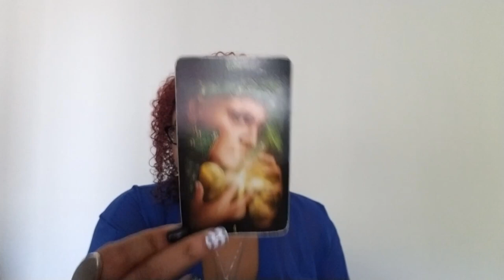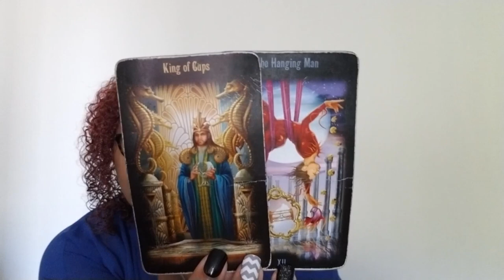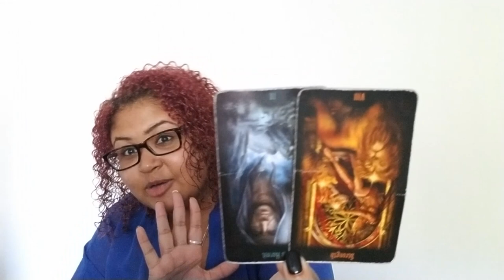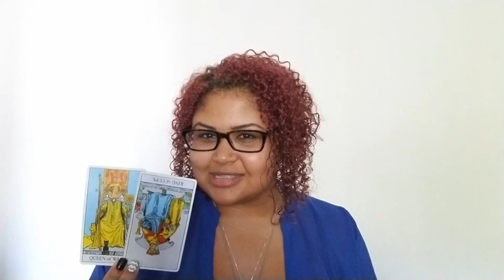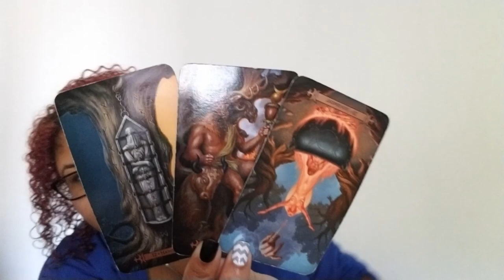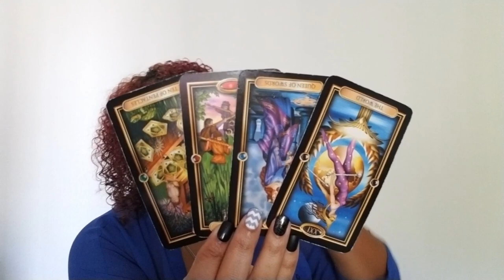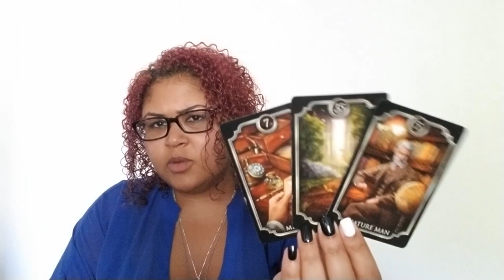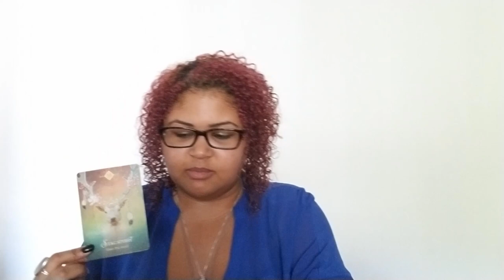Scorpio: Be The Tiger, Not The Snake (October 12th - 21st)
Scorpio: Weekly Love Reading (October 12th - 21st)